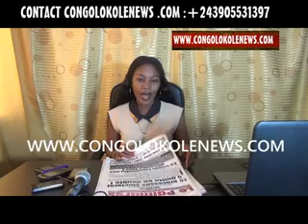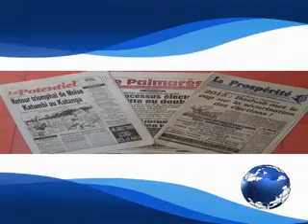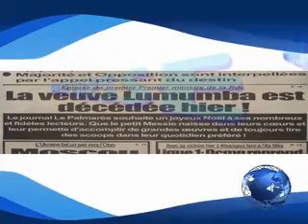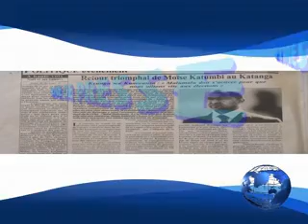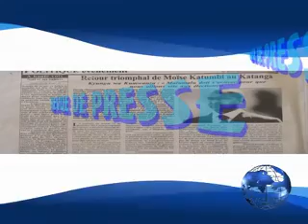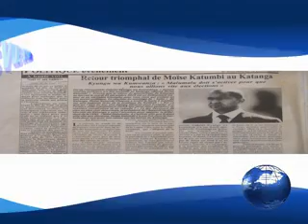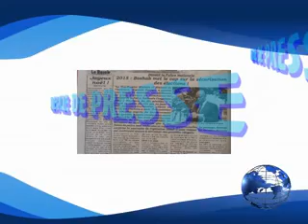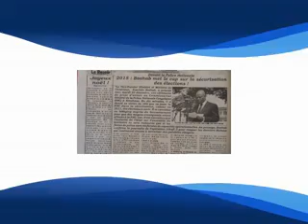REVUE DE PRESSE DU 24 DECEMBRE DE CONGOLOKOLENEWS.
EPOUSE DU PREMIER PREMIER MINISTRE DE LA RDC, PAULINE LUMUMBA EST DECEDEE HIER; RETOUR TRIOMPHAL DE MOISE KATUMBI AU KATANGA. ET ENFIN, DEVANT LA POLICE NATIONALE, 2015 : BOSHAB MET LE CAP SUR LA SECURISATION DES ELECTIONS.